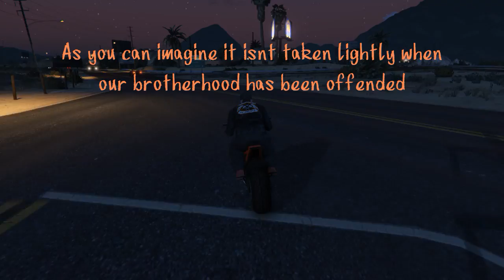The Reaper returns (chapter 1)